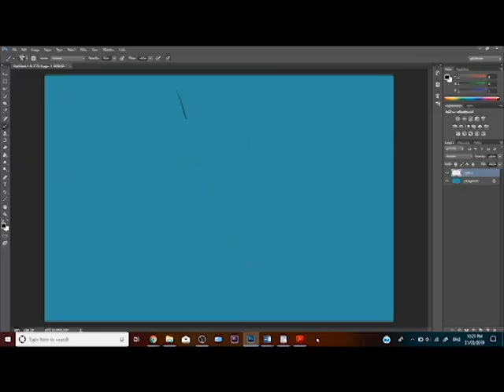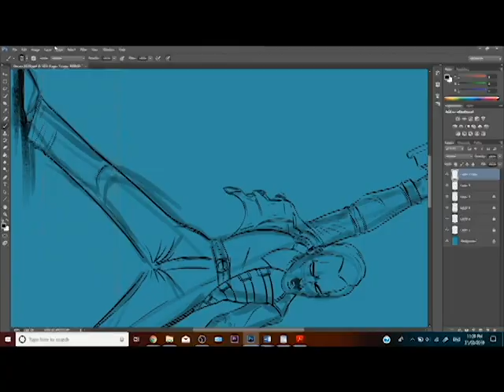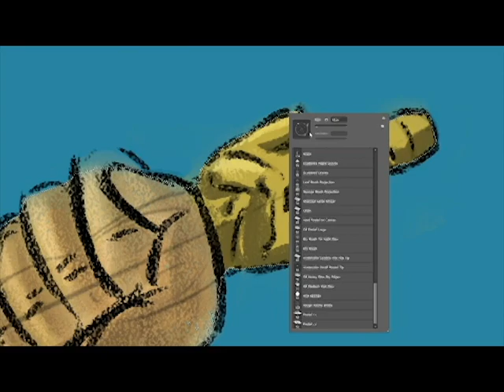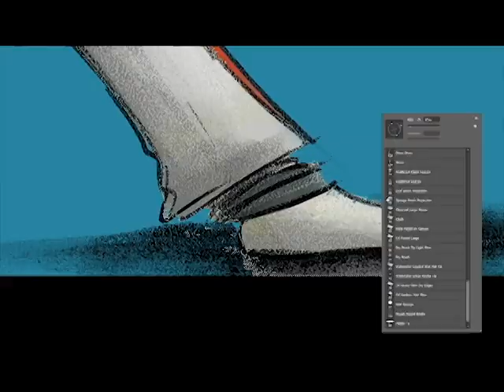¿Quien ganara los premios Oscar 2019? / Digital Speedpainting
¿Podrá el actor Rami Malek llevarse el premio Oscar por su interpretación de Freddie Mercury en la película Bohemian Rhapsody?

¿Quien es tu favorito a ganar este premio?